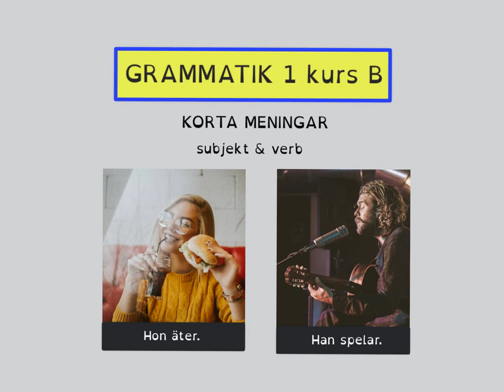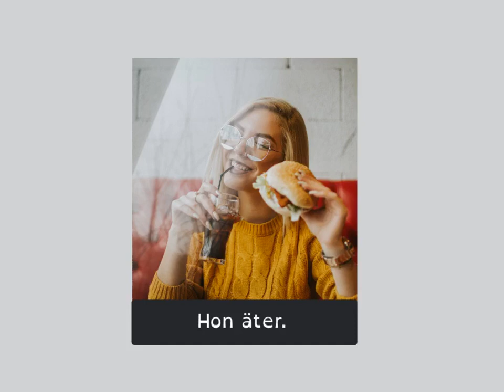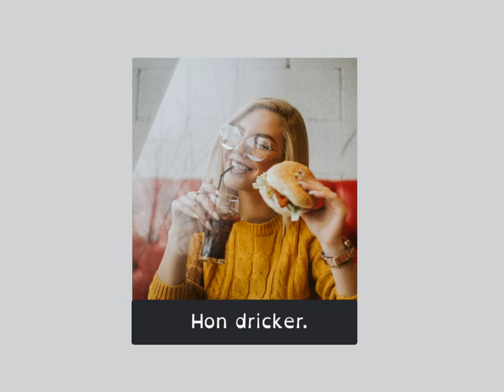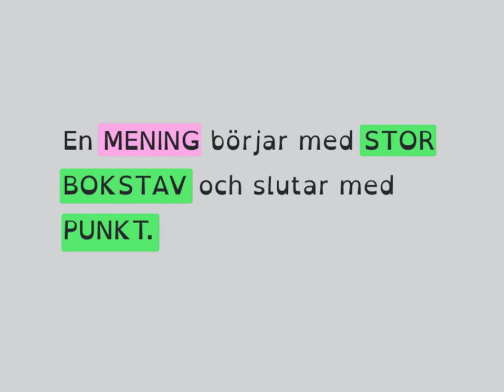GRAMMATIK 1 kurs B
Här får du lära dig hur du skriver en kort mening med subjekt och verb.